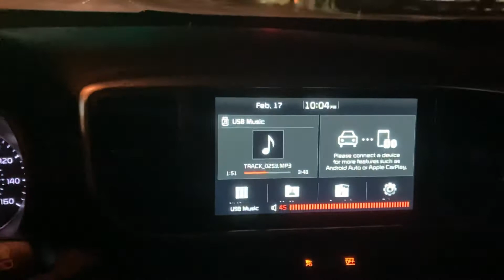2021 Kia Sportage....10pm Die Hard